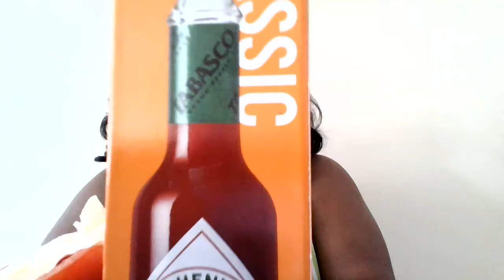REDBELL PEPPER SHORT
Heyyyyyyyyyy People, its the one and only me! Thick Madam here. I decided to give Youtube a go this year!